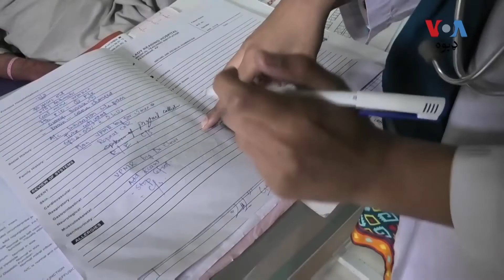په خېبر پښتونخوا کې فعالان وايي د کرونا وایرس له امله د جینکو په تعلیم منفي اثر شوی